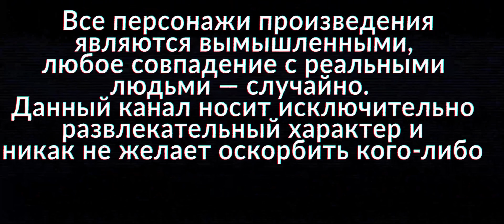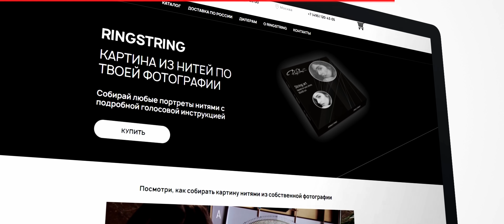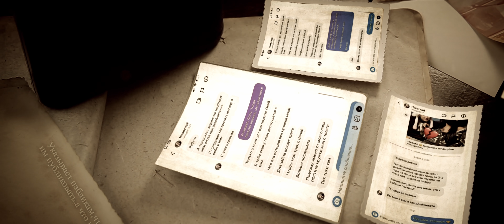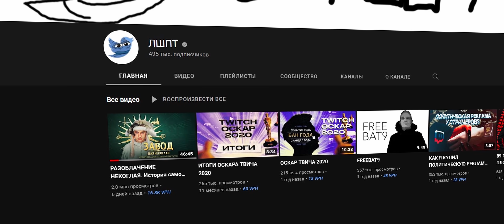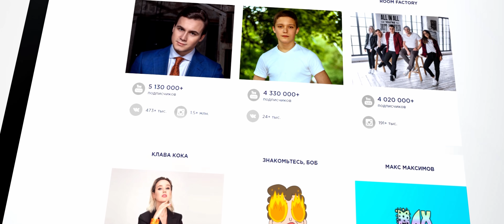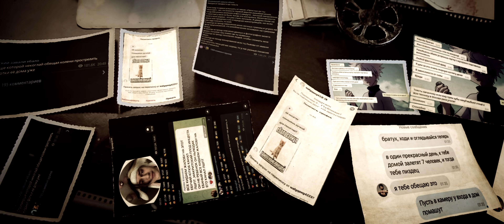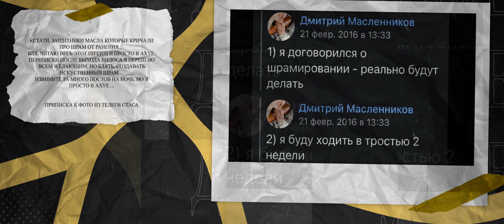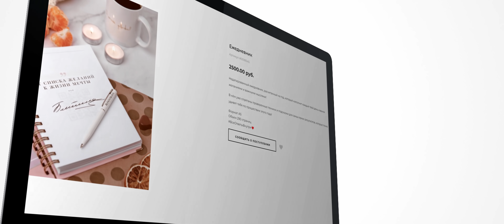КРАХ НЕКОГЛАЯ | РАЗВОД ОТ МАСЛЕННИКОВА И БЛИНОВСКОЙ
Братва, сегодня у нас новости пушка, мы поговорим о том как Некоглай ( Nekoglai ), сходил себе в штанишки, забыв их снять предварительно.
О разоблачении Мокривского с канала лшпт , на Некоглая и его самую большую накрутку в истории, о том как Николай Соболев с Приятным Ильдаром отмазывали Никоглая.
Потом обсудим разоблачение Стасом Масленникова и новые всплывшие подробности.
Ну и конечно же поговорим про Блиновскую и ее инфоцыганские будни.

Оборудование для съемки:
Свет - nanlite forza 300b и forza 60
камера объектив - sony a7s3 + gm 24 1.4
Стол с регулировкой высоты компании ergostol

ВЕЛИЧАЙШИЕ РАЗВОДЫ И КРАХ НЕКОГЛАЯ | МАСЛЕННИКОВ БЛИНОВСКАЯ продюсер некоглая